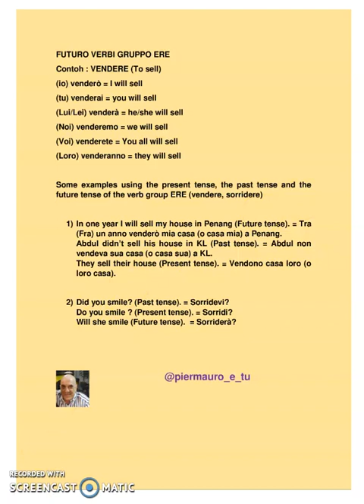FUTURO VERBI ERE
FUTURE TENSE VERBS GROUP ERE